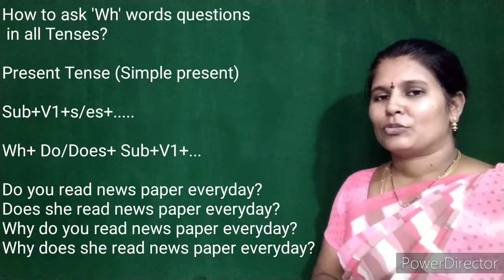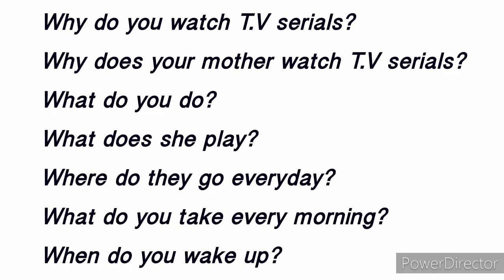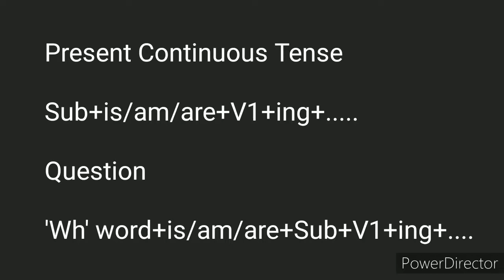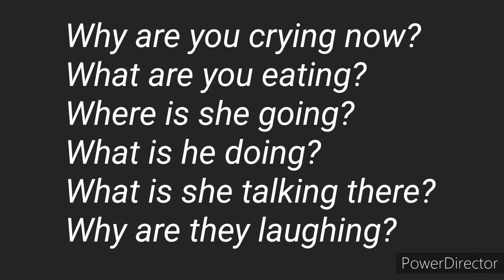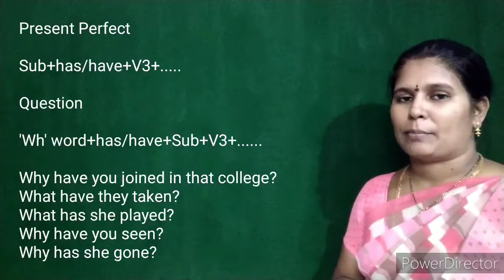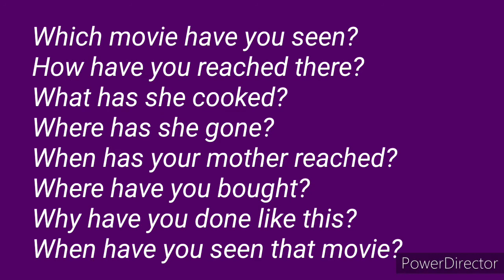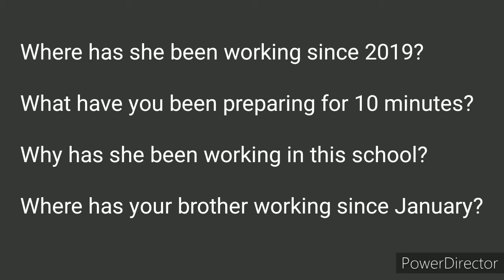'Wh' questions in present tense.(Day#10)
I explained in this video about
How to use 'wh' word questions in present tense